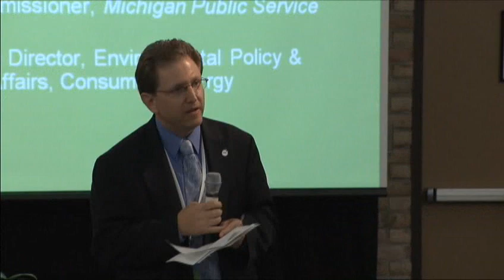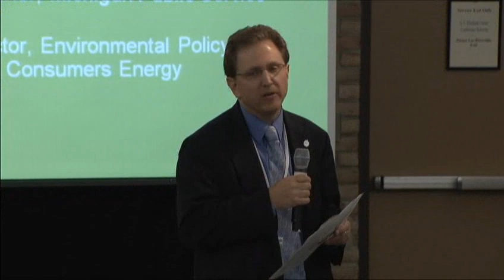Green Town, Future of Energy and Economy Panel Discussion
Moderator: George Heartwell, Mayor, City of Grand Rapids

Panelists:
John Hieftje, Mayor, City of Ann Arbor
Fred Keller, Chairman and CEO, Cascade Engineering
Greg R. White, Commissioner, Michigan Public Service Commission
Jon W. Allan, Executive Director, Environmental Policy & Intergovernmental Affairs, Consumers Energy